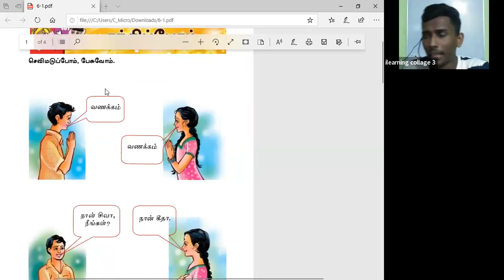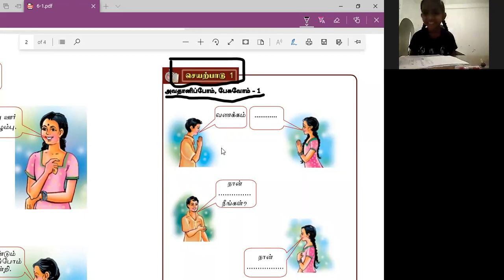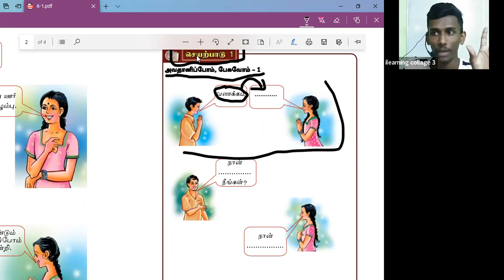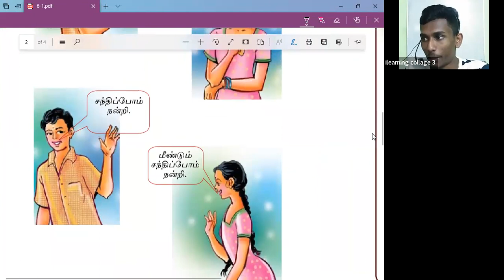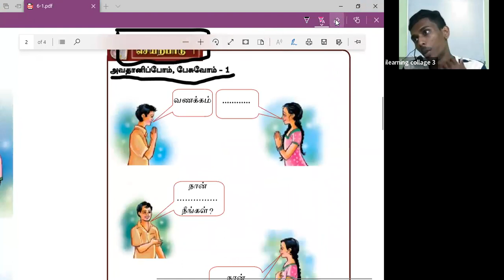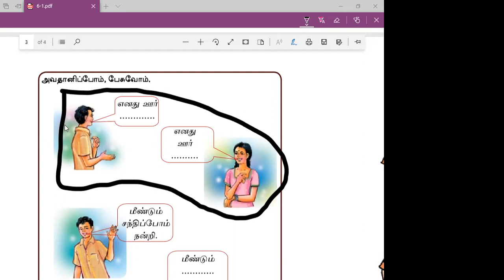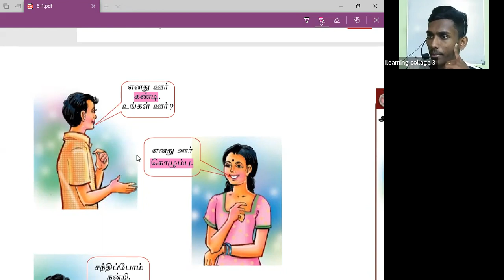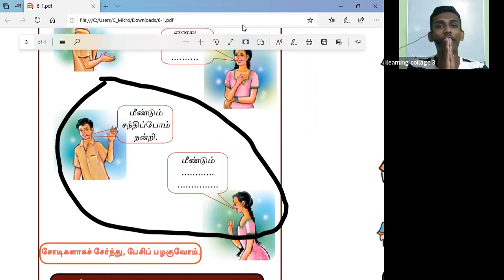6 ශ්‍රේණිය දෙමළ පන්තිය Mar 18, 2022